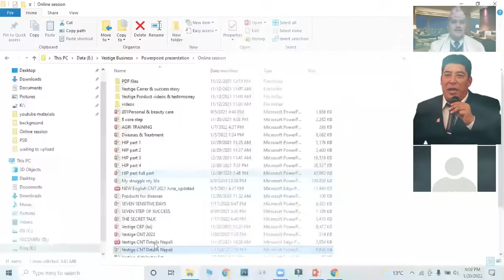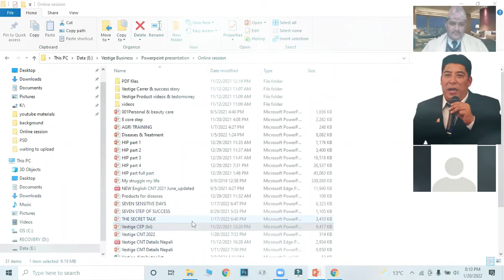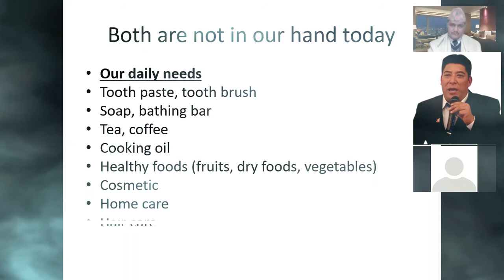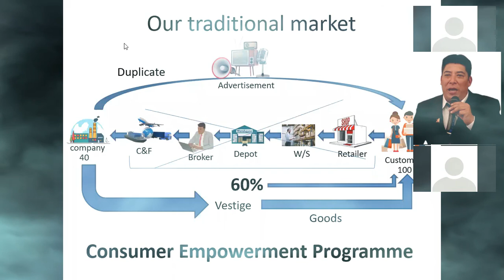Focus on your carrier through Healthy Living Nepal II Use rightly facebook, messanger, Instagram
For more details
Call on
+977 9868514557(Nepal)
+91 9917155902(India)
My Whats app number
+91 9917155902